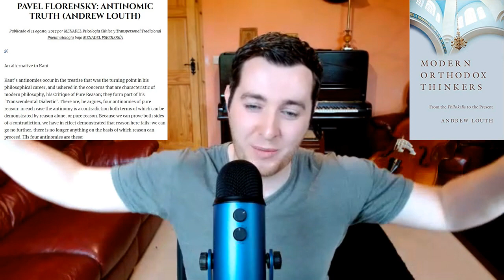Episode 59: Justin Brierley: The Meaning Crisis, the Death of New Atheism & Life's Big Conversations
Welcome to More Christ, where we seek to bring some of the world's most interesting and insightful guests to discuss life's central and abiding questions. In this fifty ninth episode in a series of discussions, I'm joined by Justin Brierley.

Justin is Theology and Apologetics Editor at Premier and presents the Saturday radio show and podcast 'Unbelievable?' and the fortnightly Ask NT Wright Anything podcast.